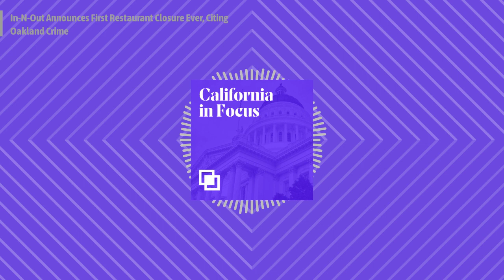In-N-Out Announces First Restaurant Closure Ever, Citing Oakland Crime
In-N-Out Burger announced it is closing its profitable Oakland location in its first-ever permanent store closure, due to unrelenting crime and violence against customers and employees. Meanwhile, soon after Safeway shared it would be closing its supermarket location in the historically black Fillmore District of San Francisco, mayor London Breed announced the store would remain in business after agreeing to send more police to the area.